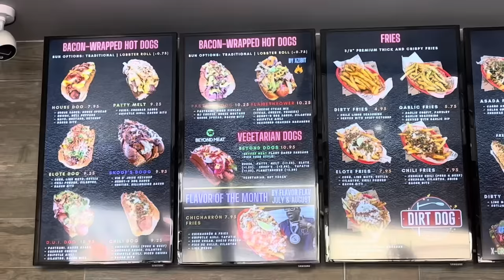Tasty Bacon Wrapped Hot Dogs - Los Angeles Street Food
Bacon Wrapped Hot Dogs - Los Angeles Street Food